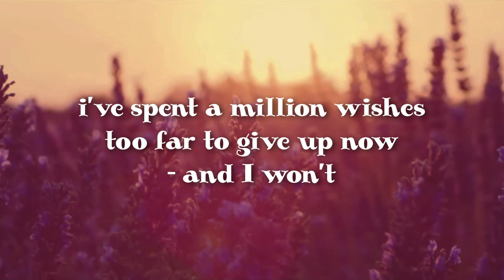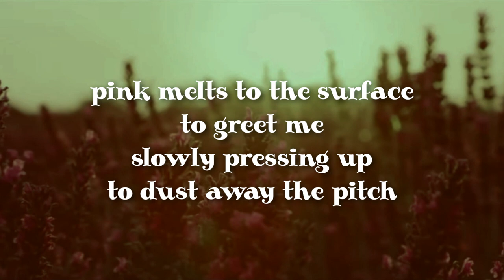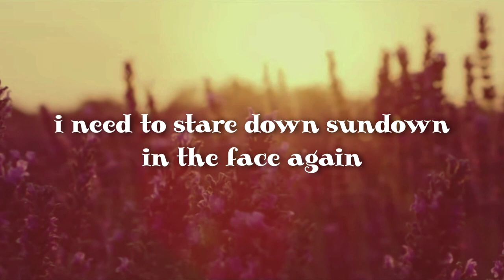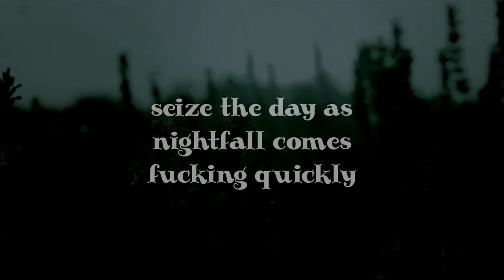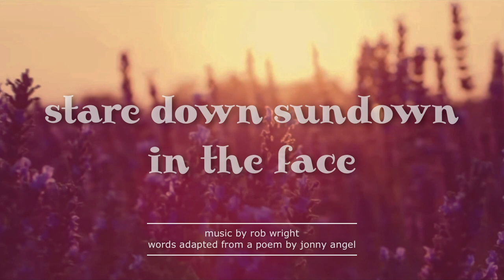STARE DOWN SUNDOWN IN THE FACE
Original Poem copied below:

I NEED TO STARE DOWN SUNDOWN AGAIN

Pink melts to the surface
explosively to greet me,
slowly pressing up
to dust away the pitch.

And one by one,
each diamond disintegrates,
snuffed out
by the perpetual coming
of the morning star.

I've spent a million wishes,
gone this far
to give up now
& I won't.
I need to stare down sundown
in the face
again,
just to prove a point,
I still believe in my dreams,
even if others don't.
Seize the fucking day
as nightfall comes quickly.